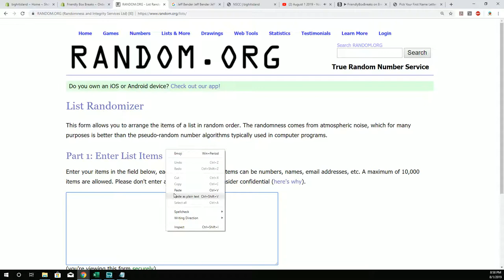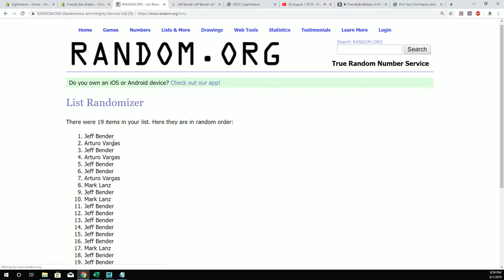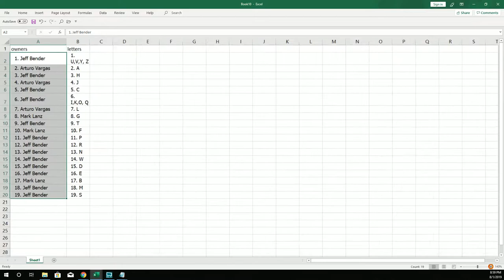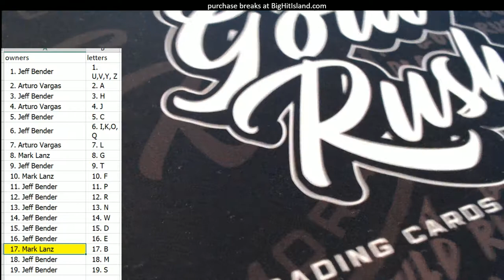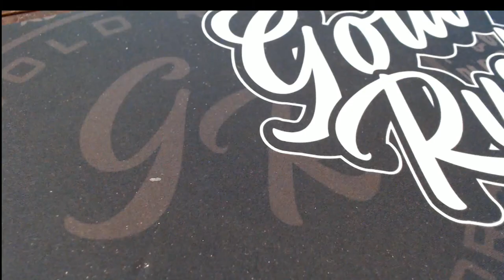2019 Tristar National Signature Series ID 19TRISTARNATSIG128